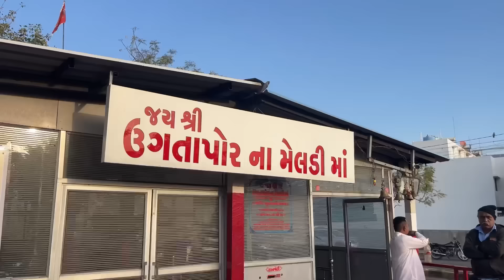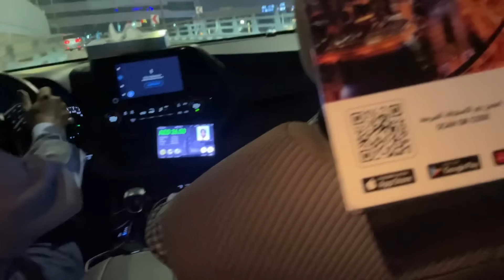વિદેશમાં મોદીજી અને ગુજરાતીઓના વખાણ 😍🫶🏻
Krishna bes
Darshna bes